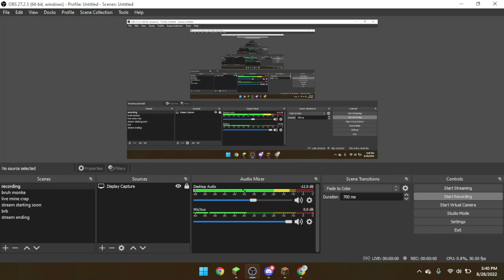who can bang there desk loader??